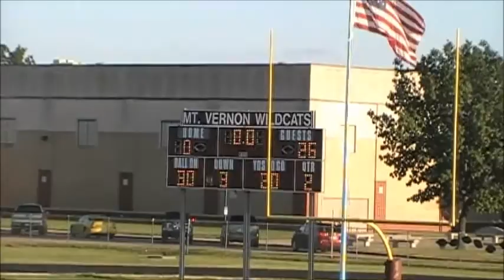Kody's Football Game 9 3 2013 1